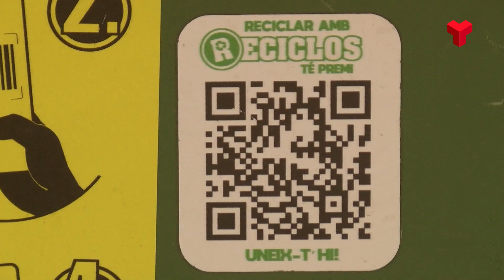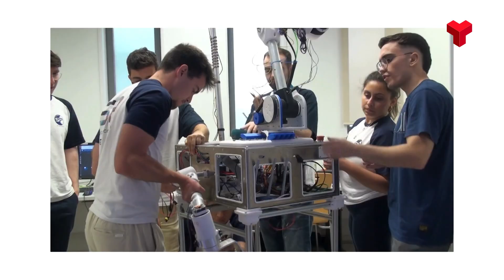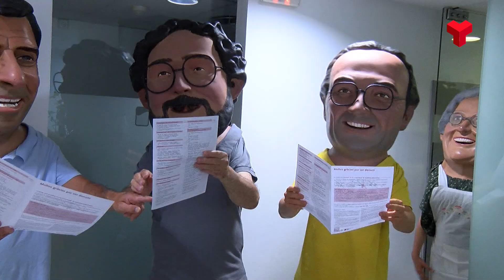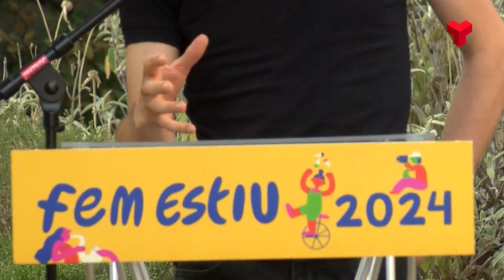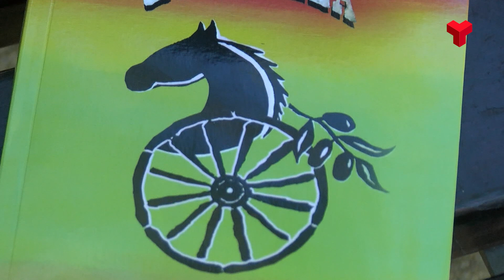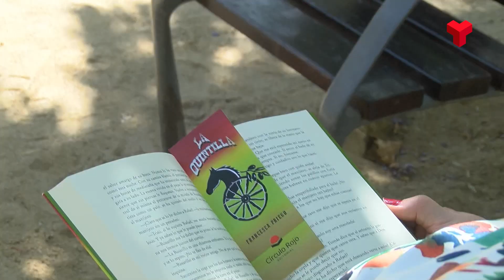Notícies Terrassa Migdia 19 07 24